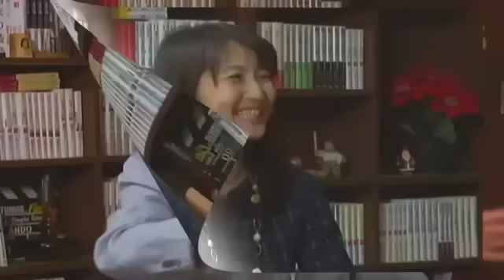【櫻LIVE】第189回 -青山繁晴・独立総合研究所・代表取締役社長 × 櫻井よしこ（プレビュー版）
広島は和解に、沖縄には対立が残った
あの抱擁が日米関係を深化させる起点になるか
　被爆地・広島を訪れたオバマ米大統領は、当初数分間と言われた声明を17分間に延ばし、世界に向けて核廃絶を訴えました。オバマ大統領は、当初対話するかどうかわからなかった被爆者の坪井直さんの手を握り締め、そのあと森重昭さんをそっと抱き寄せました。謝罪こそしなかったオバマ大統領ですが、その感動は原爆を体験していない世代にも深い共感を呼んだようです。この瞬間こそ、日米関係を一層深化させる起点となったかもしれません。さらに国際社会で、米国と共に日本がリーダーシップをとる時代を迎えたのかもしれません。
　広島では和解を迎えたものの、日米首脳会談の重要議題に発展した沖縄の米軍軍属による女性殺害遺棄事件は、基地問題を抱える沖縄に暗い影を落とし、その対立を激化させたままです。
　6月3日金曜夜9時『櫻LIVE　君の一歩が朝（あした）を変える！』第189回生放送のゲストは、独立総合研究所代表取締役社長の青山繁晴氏です。櫻井キャスターは、（１）オバマ大統領がリベラルだったからこそ広島訪問は可能だったのではないか。オバマ大統領は、まずミャンマーを国際社会に登場させた。次にイランとの核交渉も成し遂げた。そしてベトナムにも完全な武器輸出を解禁した。その仕上げが広島訪問だったと見ることができる。リベラルなオバマ政権の外交政策の終着点が広島だったのではないか。（２）沖縄の対米軍基地、対米感情はこれからどのような軌跡を辿っていくと思うか。（３）トランプ的考え方が広がる米国で、つまり、日本は自力で自国を守るべきだというアメリカ世論の強まりの中で、日米関係はどう変化していくか。日本が進むべき道はなにかなどをテーマに対談をリードいたします。